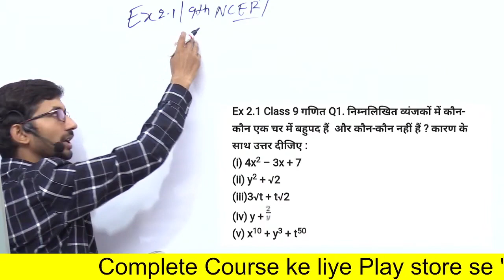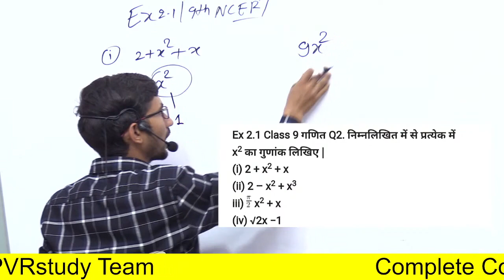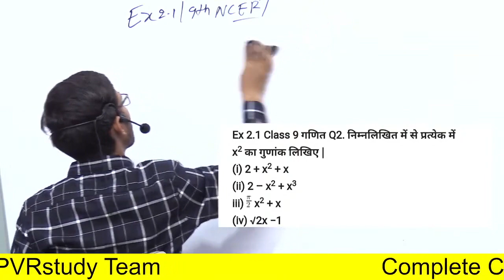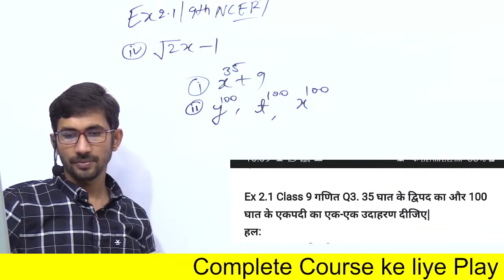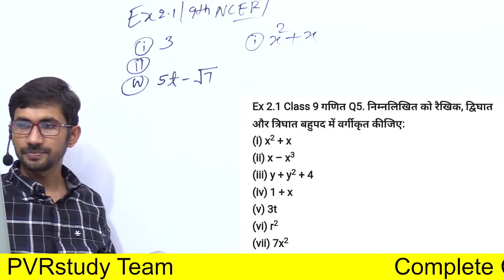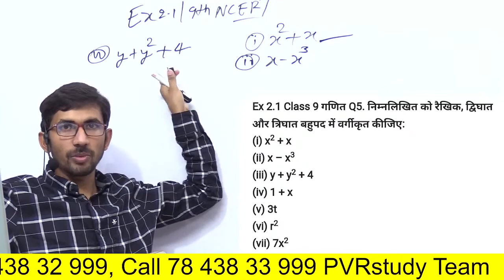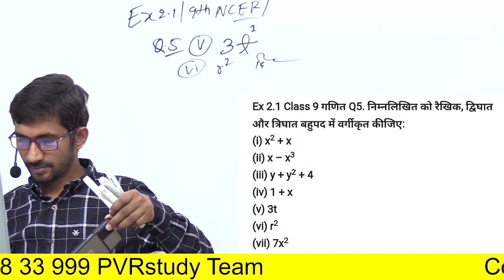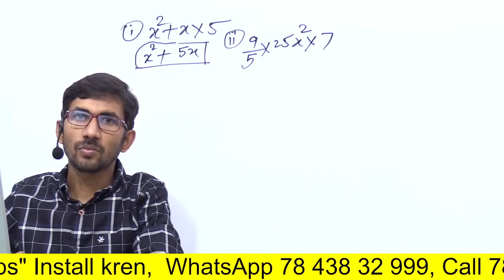L9 | Class 9th Maths ( NCERT) Revision Batch